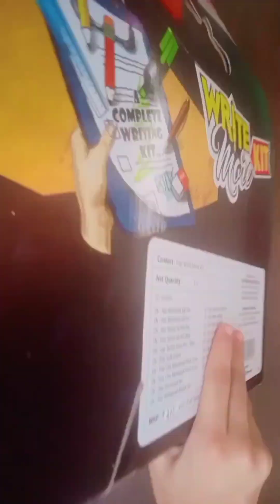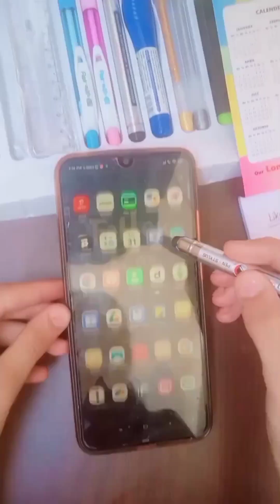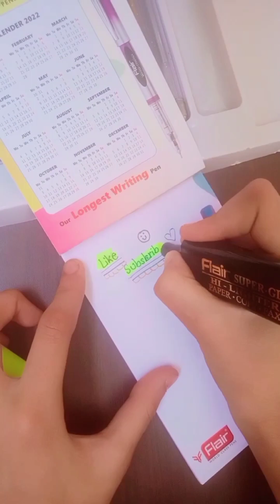Flair Write More kit